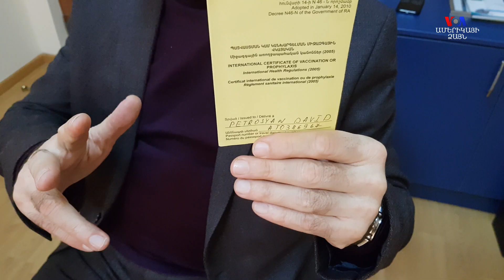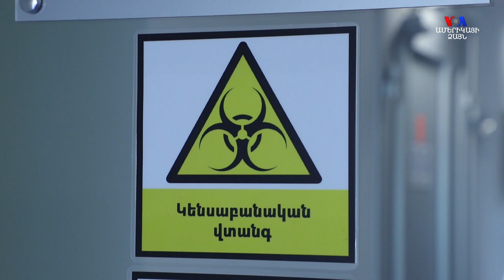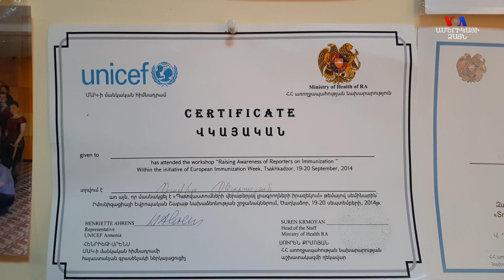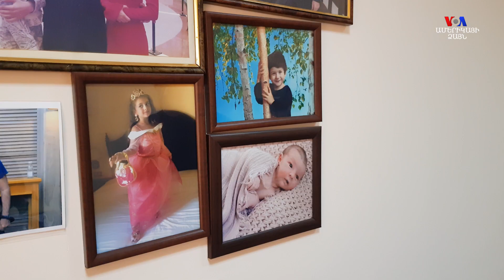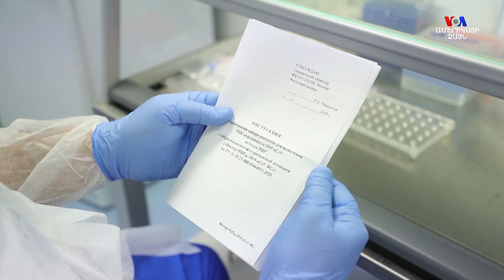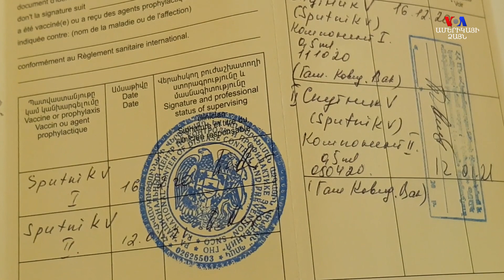«Դեղին անձնագիրը կտա կանաչ ճանապարհ», մինչդեռ հանրությունը դեռ պատրաստ չէ պատվաստման COVID-19-ի դեմ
Շուտով Հայաստանում կսկսվի COVID-19-ի դեմ պատվաստումը, որը կկատարվի կամավորության հիմունքներով։ Այն առաջին հերթին նախատեսված է ռիսկի խմբի մարդկանց համար, և նախատեսվում է մոտ 300 000 մարդու պատվաստում։ Զրուցում ենք  Հայաստանում արդեն իսկ պատվաստում ստացած 15 քաղաքացիներից մեկի՝ դոկտոր Դավիթ Պետրոսյանի հետ։